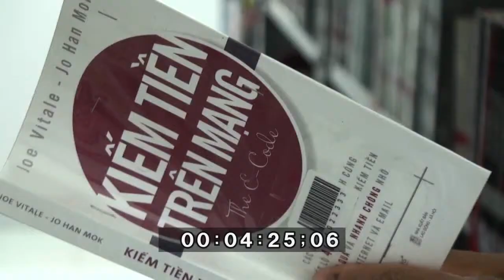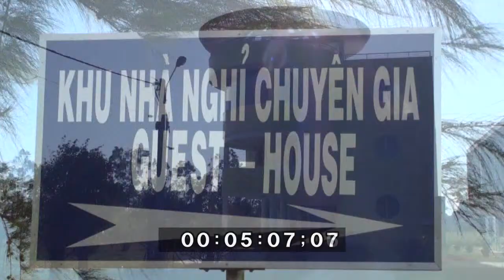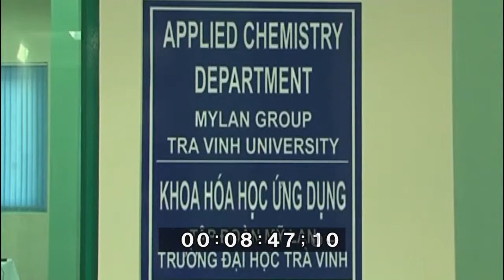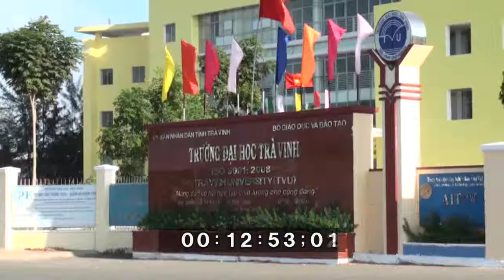Tra Vinh University Documentary Film,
Welcome to Tra Vinh University!